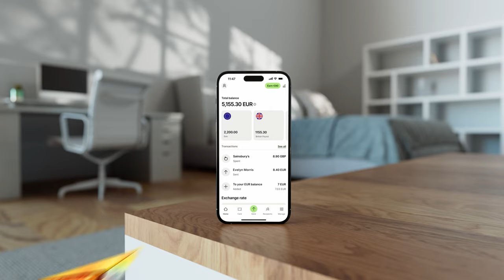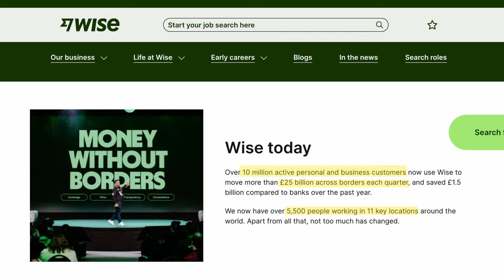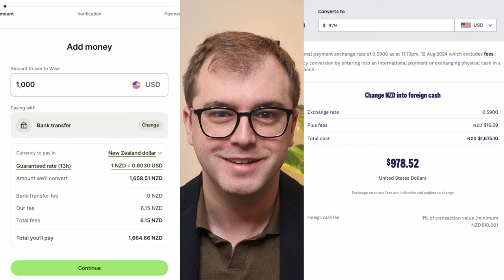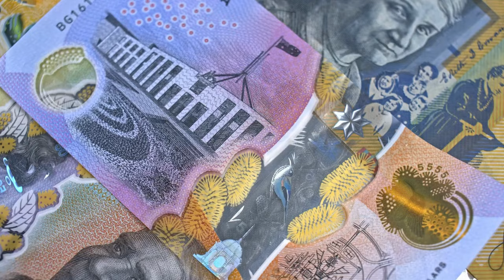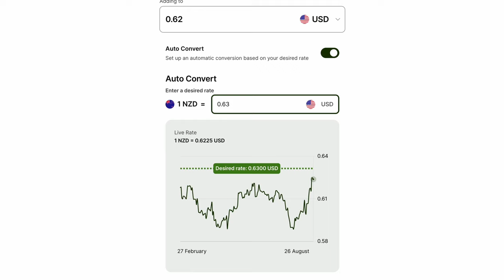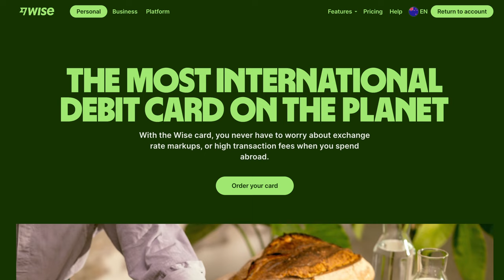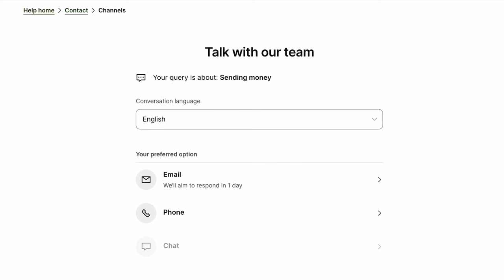Wise Travel Card 2024 | The BEST Way To Change Money To Travel And Shop Abroad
Wise is among the most popular options for people travelling abroad or spending in foreign currencies. Among its benefits are charging lower fees than traditional banks, a quick and convenient card, and not having to change money before travelling abroad. In this video I break down a few main features of Wise, how I personally use the card, and the use cases for how Wise could benefit you.

// TIMESTAMPS
► 0:00      Intro
► 0:37      History of Wise
► 2:00      Wise vs Banks
► 3:09      Who Can Benefit From Wise
► 4:31      Currencies in Wise
► 5:09      Wise Visa Card
► 6:06      Wise App
► 6:51      How Have I Used Wise
► 7:51      Disadvantages of Wise
► 8:38      Promo Link and Outro